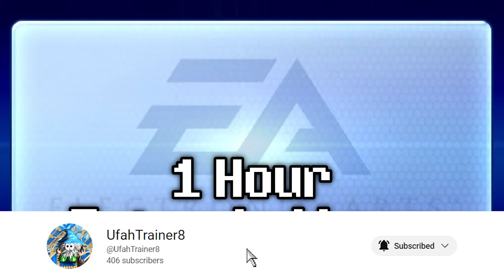Electronic Arts Registration - Background Music Theme (1 Hour Extended Loop)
I have no idea for extract with exe file of EA Registration no more asking.